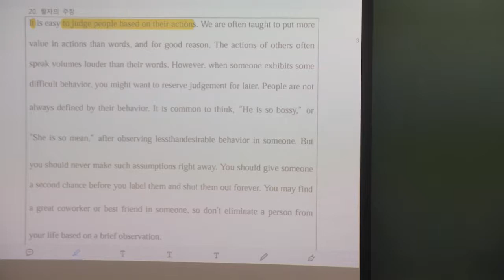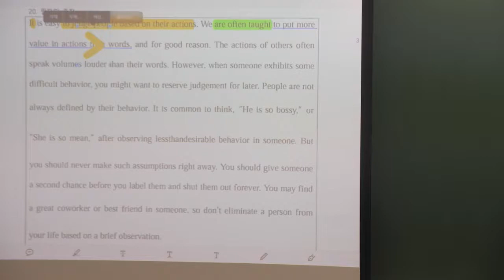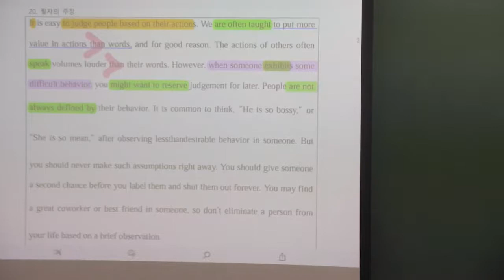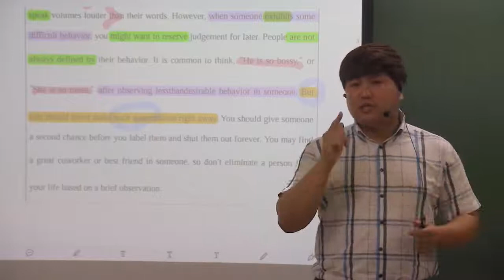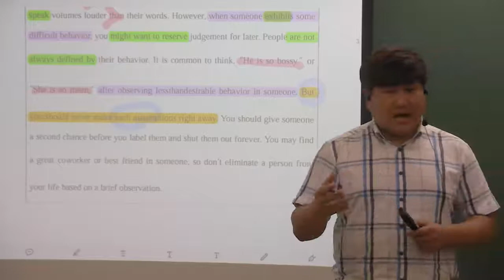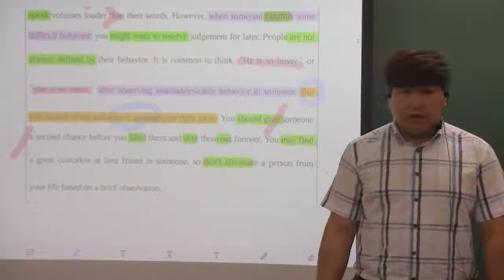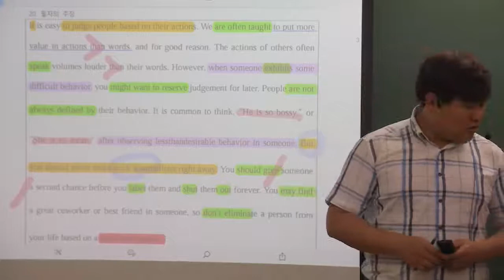2017년 9월 고1 20번 주장하는 바